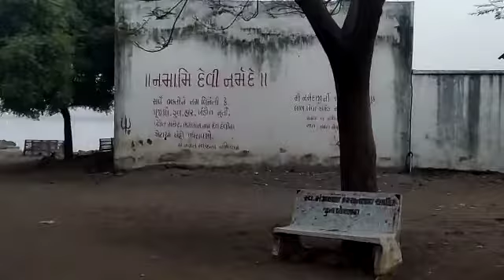The reaction of the people after placing the dustbin🗑️|Amit Rana|Rally Axis Group 🚲🤪😂